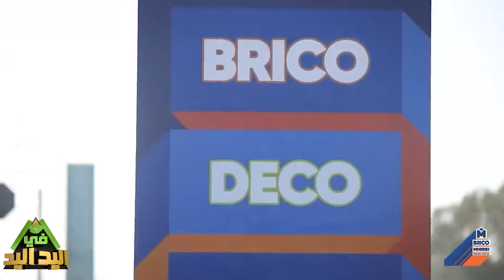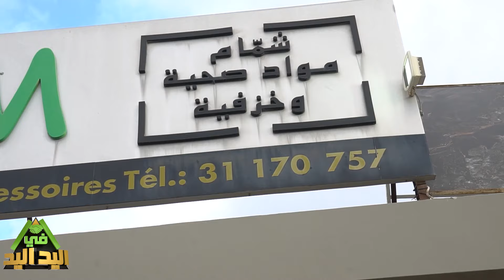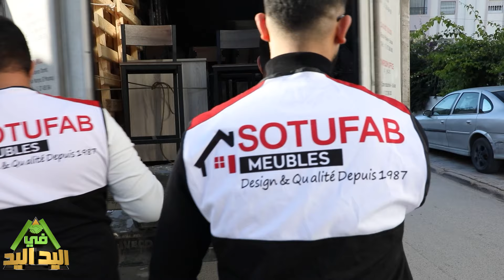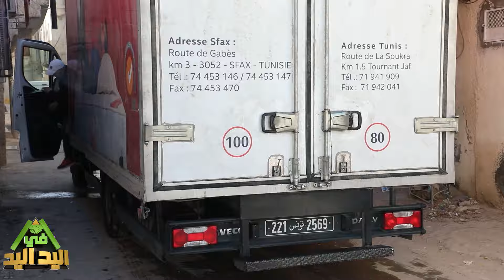El Yed Fi Lyed Ep 03 - اليد في اليد الحلقة 03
عم حبيب من فوشانة يستحق بش نحطو اليد في اليد ونصلّحولو دارو إلي عندو فيها مشكل الندا وكان السبب في مرض العايلة الكل 😍🏠